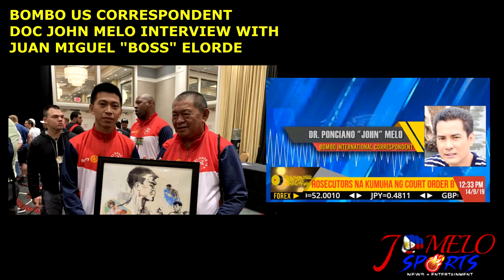***Juan Miguel "Boss" Elorde pressured na pressured dahil sa Flash Elorde Legacy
Mataas ang expectations ng Elorde fans lalo na ang fans ng Lolo ni Miguel ELorde dahil sa legacy nito sa boxing bialng isang legend. Kilala ang Elorde noon dahils a galing nito sa boxing sa mga international matches
Anu ang game plan ng apo ng legend na si Elorde?